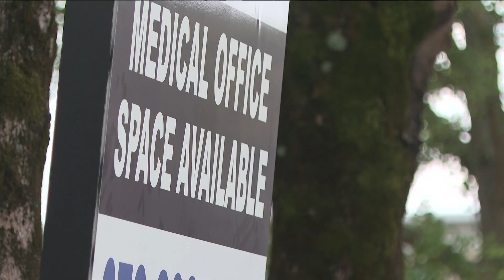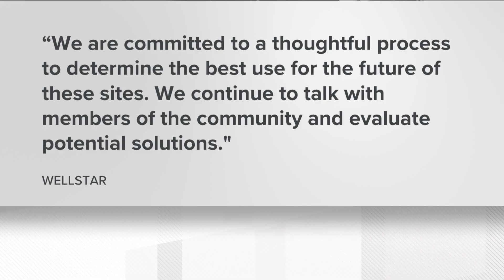How Wellstar Atlanta Medical Center's closure is impacting communities a year later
Fulton County Commission Chair Robert Pitts says there's a long term plan to get another hospital up and running.